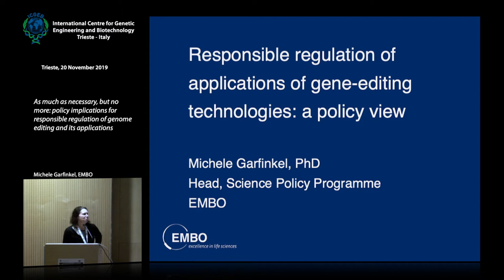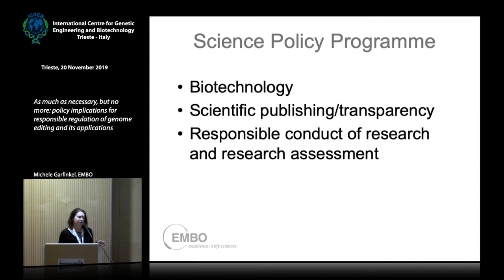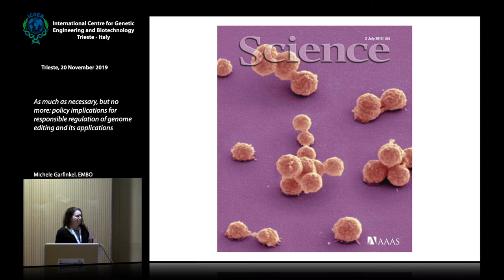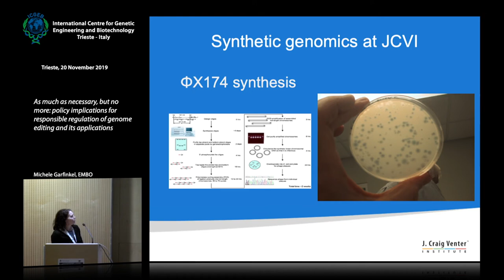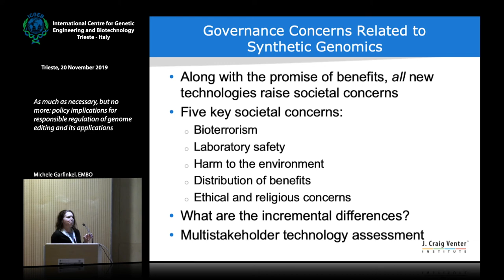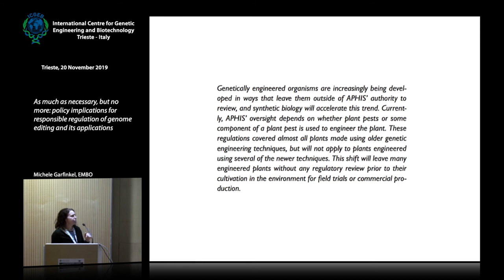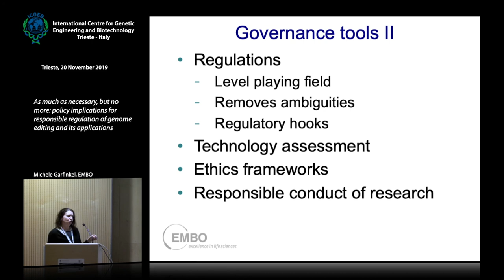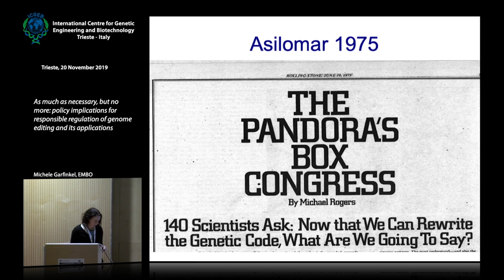M. Garfinkel - As much as necessary, but no more: policy implications for responsible regulation ...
Michele Garfinkel, EMBO speaks on "As much as necessary, but no more: policy implications for responsible regulation of genome editing and its applications" at the ICGEB-JRC Workshop "Genome editing applications and beyond", 19-22 November 2019, Trieste, ITALY.